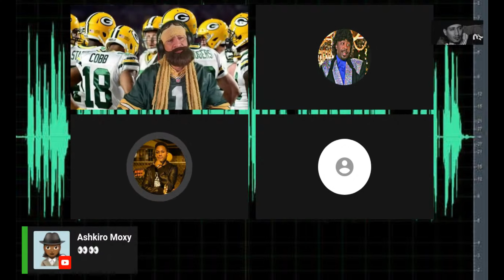Drip and Negative azz Toni: Pimp talk Volume 2